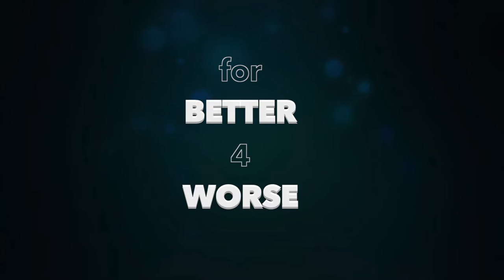ForBetter ForWorse Nigeria Nollywood/Sollywood Movie Trailer